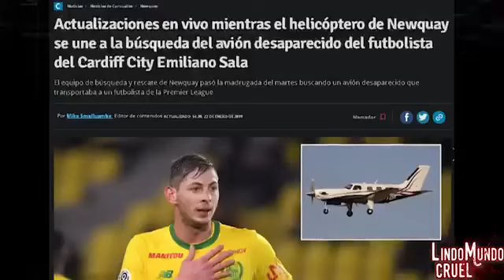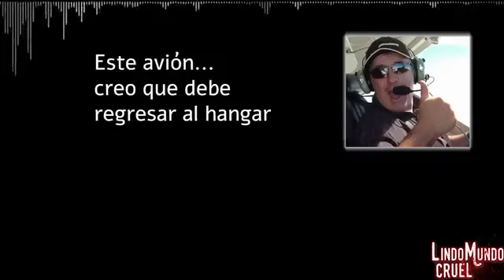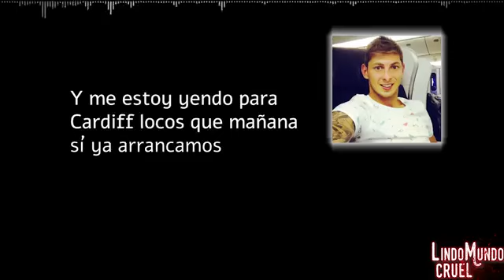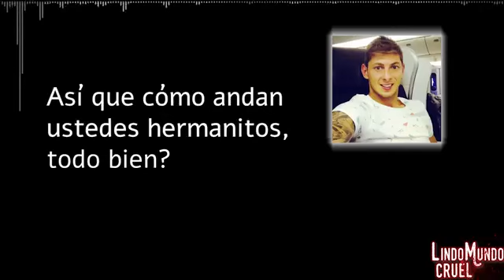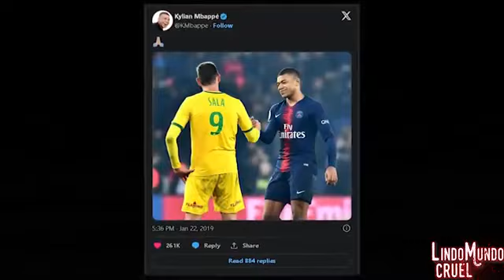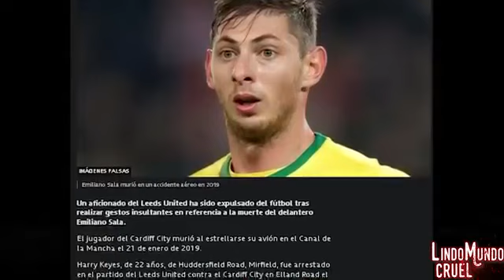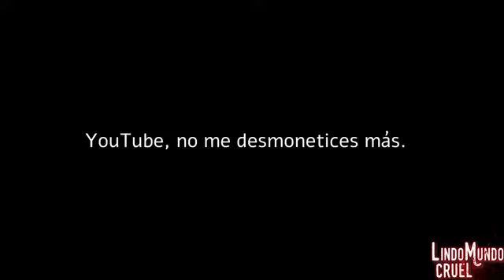grabaciones aterradoras minutos antes de morir